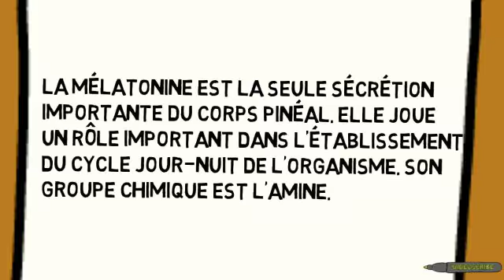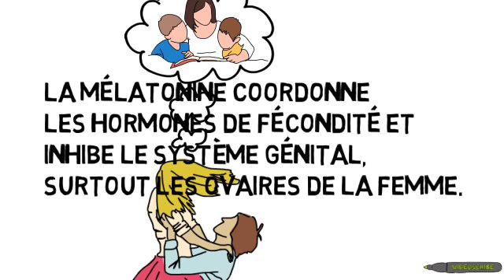La mélatonine (F_MORIN)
Vidéo sur la mélatonine présenté par Francis Morin